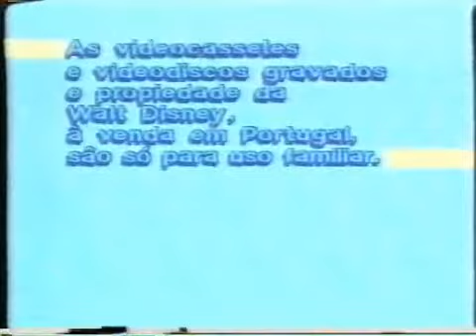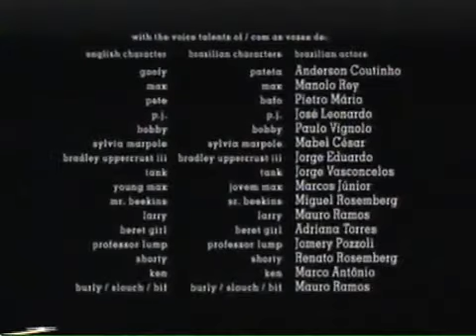Abertura e Encerramento a Disney Radicalmente Pateta VHS 2000 (PT-PT)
Aqui se encontra a abertura e encerramento da cassete do filme Radicalmente Pateta da Disney, distribuída em Portugal.

Radicalmente Pateta pertence à Disney

Nota: Desculpa pela péssima qualidade e pelo áudio ser mono.